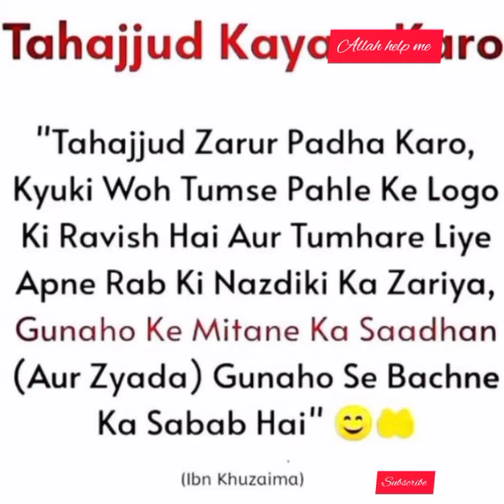Tahajjud kayam kiya karo tahajjud ka tariqa tahajjud ki fazilat miracles will happen@Allah help me